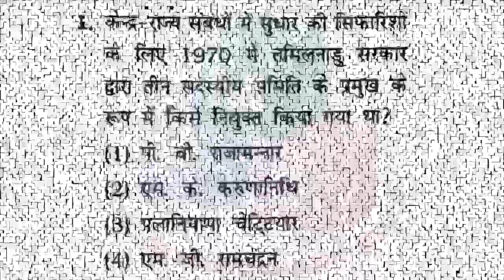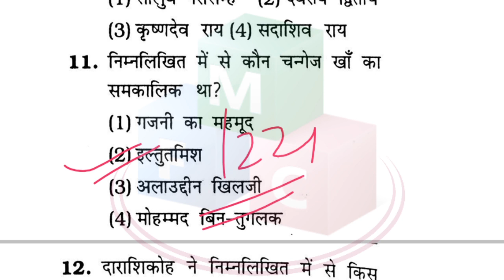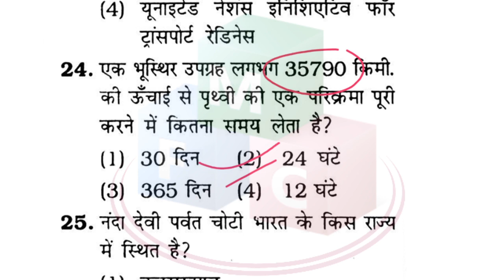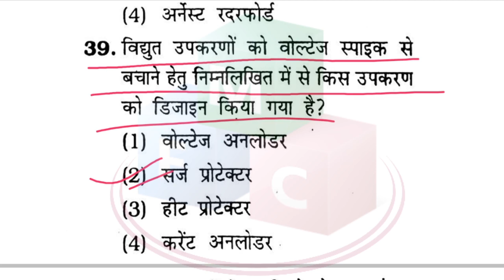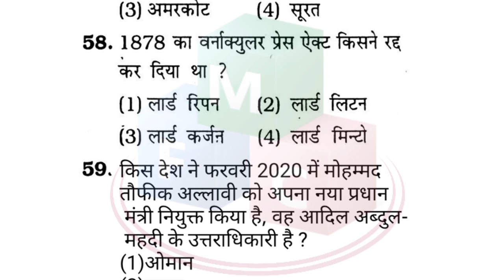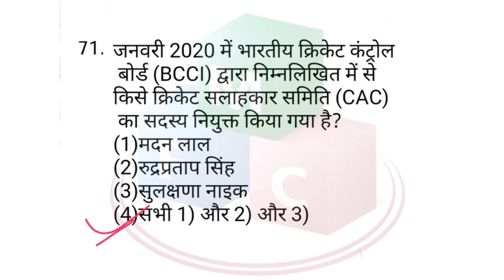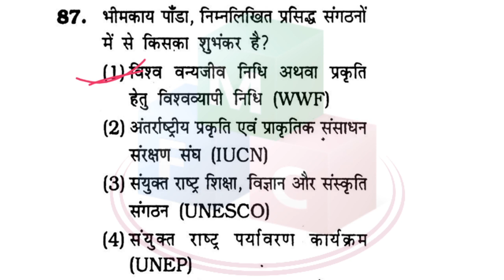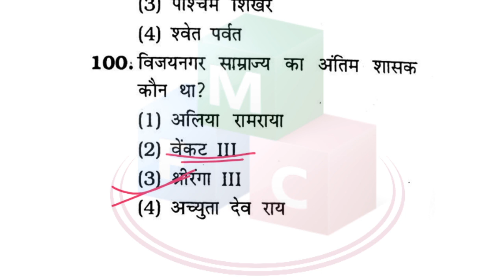BIHAR POLICE SI / ESI Previous Questions |बिहार daroga अवर निरीक्षक question | set- 90